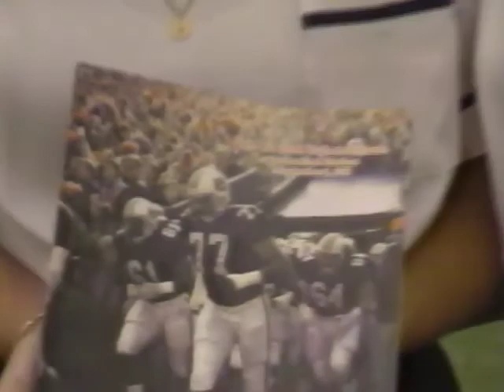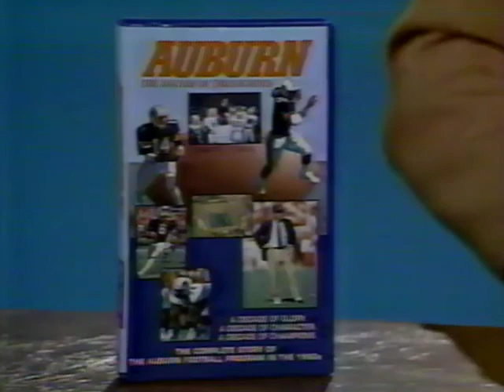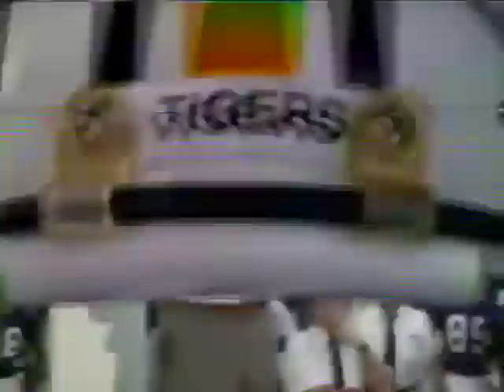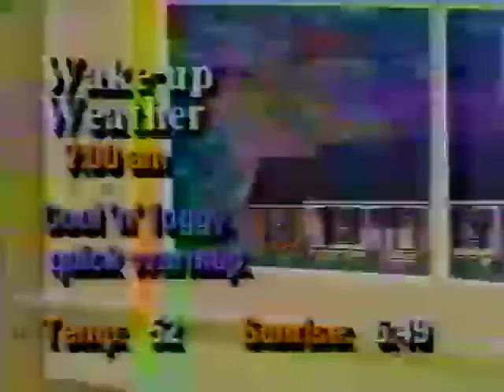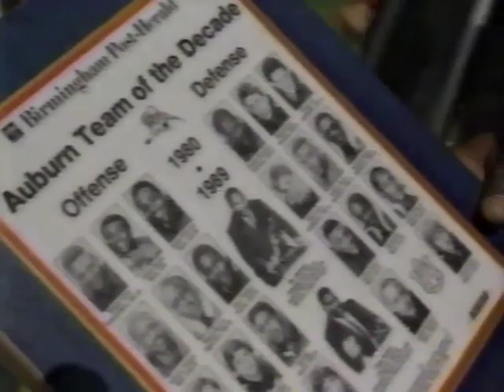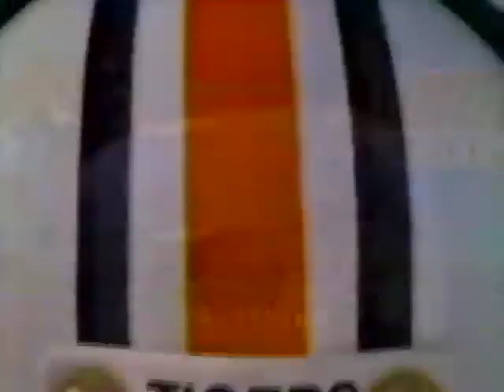1990 Auburn Football Reviews